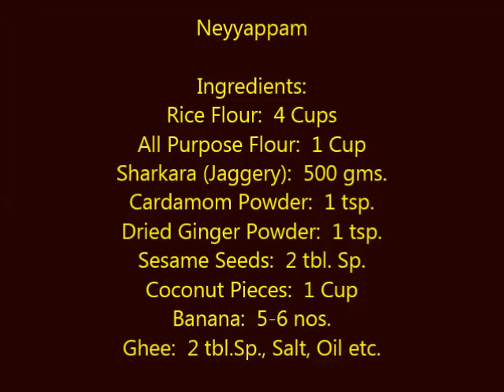Neyyappam നെയ്യപ്പം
How to prepare delicious Neyyappam